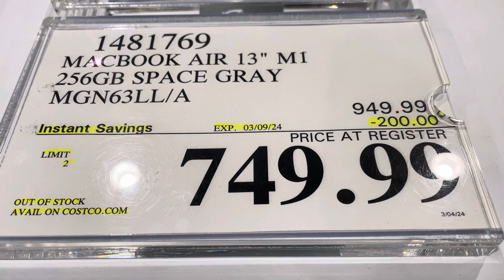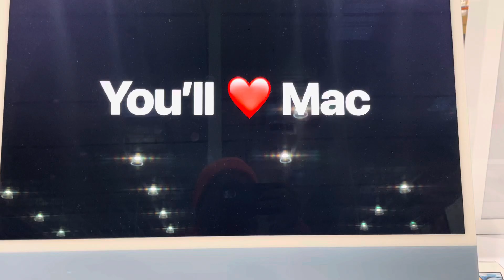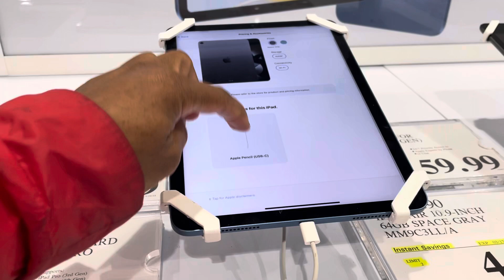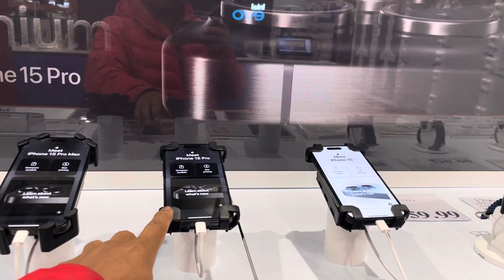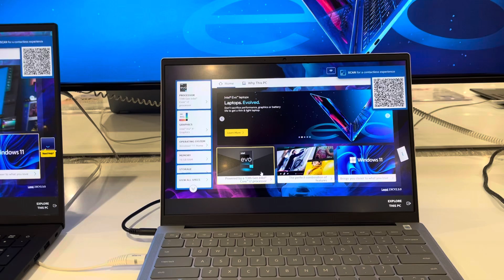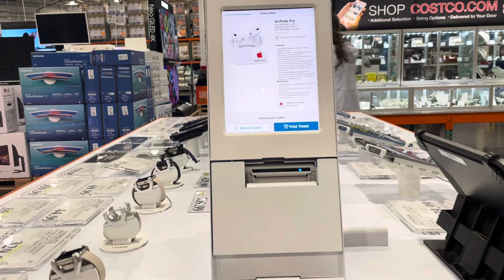Take a look at iMac MacBook iPhone and iPad in the Costco store!